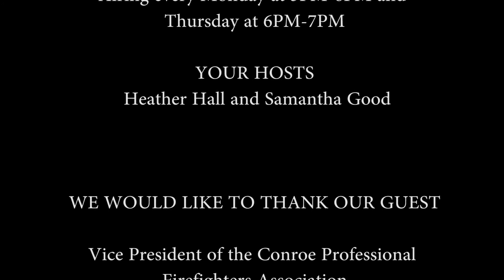May 5th, 2015 - Chamber Chat - May 2015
This month, Courtney and Samantha spoke with Lloyd Sandefer, vice president of the Conroe Professional Firefighters Association and Caroline Mason & Don Carpenter, co-chairs for the Chamber’s Tastefest. Samantha also spoke about the Chamber’s upcoming Young Professionals Luncheon and Business After Hours.
Chamber Chat is a monthly program featuring Courtney Galle and Samantha Good with the Conroe/Lake Conroe Chamber of Commerce as your hosts. They invite Chamber members into the studio to talk about their upcoming events and businesses/organizations. Make sure to tune on the 1st Tuesday of the month to stay current on what is happening at The Chamber! To check out the events coming up at the Chamber, check out this
Chamber Chat™ is produced by Dick Schissler & The Greater Conroe Lake Conroe Chamber of Commerce